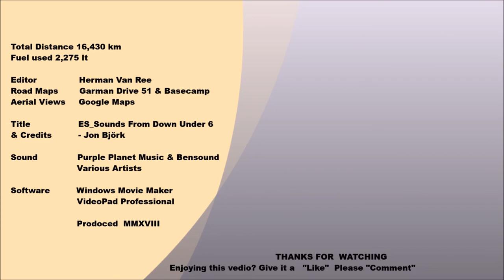EP 033 - Day 29 Horizontal Falls (Part 4) Swim with Sharks - Lunch Time